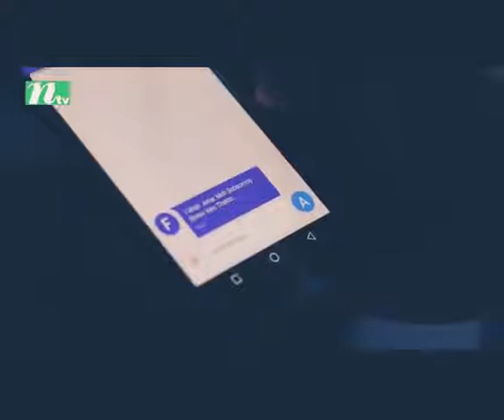best. song. niso. mehezabin....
mon valo r kharp korar mto moment. song tay.